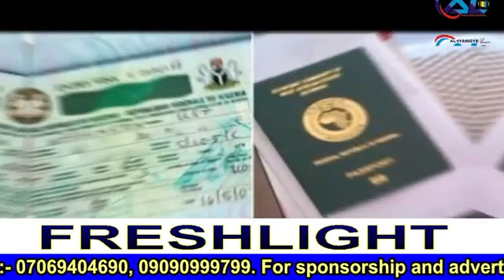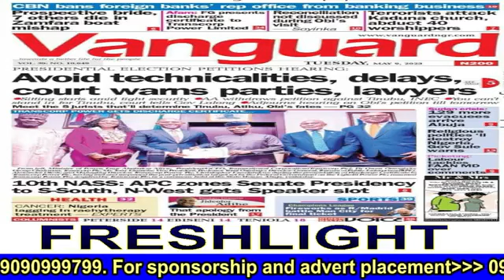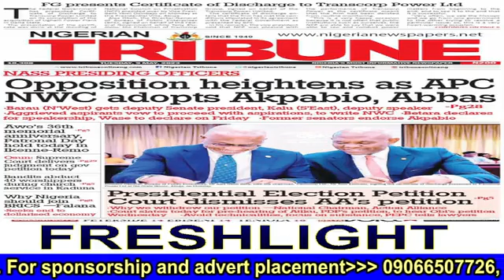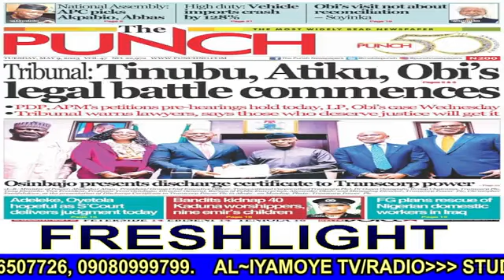Newspaper Review *Freshlight* 09_05_2023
FRESHLIGHT WITH MODUPE AKINYOSOYE